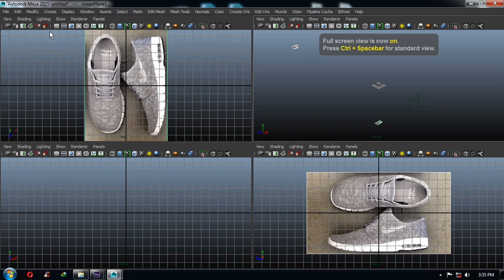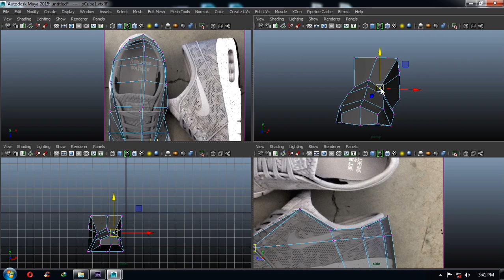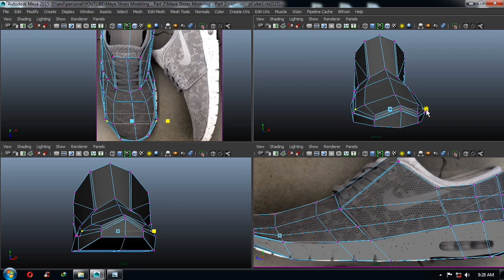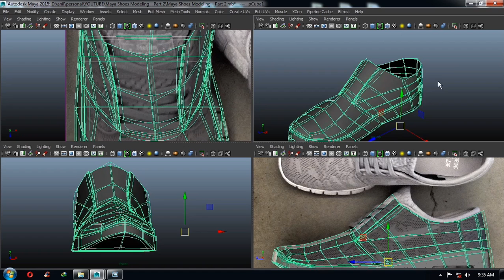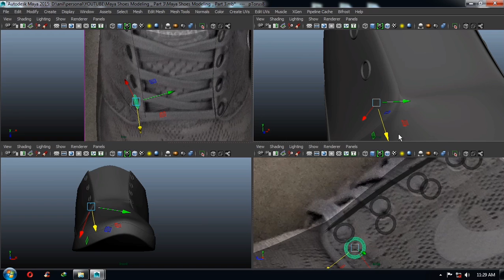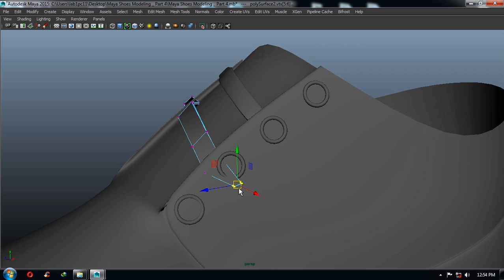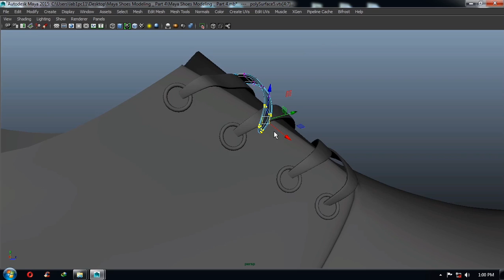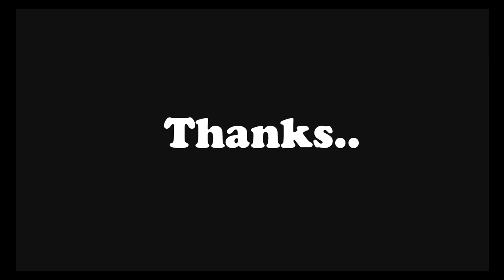MAYA TUTORIALS : How to Model Shoes in MAYA 3D / Como modelar sapatos em Maya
"MAYA TUTORIALS" : Welcome to "CGTIPZ"channel.  This is a video tutorial of "SHOES modeling".  In this tutorial you will learn the step by step process of modeling SHOES in "MAYA 3D". I have tried to keep this tutorial as simple as possible.  If you like this TUTORIAL share it with your near and dear ones.

Thanks

More links to the modeling tutorials

Hand Modeling Tutorial / tutorial de modelagem de mão / Tutorial de modelado mano / hand-modellierung tutorial / 손을 모델링 튜토리얼

Face Modeling Tutorial  / gesicht modellierung tutorial / tutorial de modelado de cara / 얼굴 모델링 자습서 / tutorial de modelagem de rosto

Character Modeling Tutorial  \ charakter-modellierung tutorial \  tutorial de modelado de personajes / 캐릭터 모델링 튜토리얼 / tutorial de modelagem de personagens

Modeling Tutorial Tiger / tiger-modellierung tutorial / tutorial de modelado de tigre / tutorial de modelagem de tigre / 호랑이 모델링 자습서

Cushion Modeling Tutorial Maya / Didacticiel de modélisation de coussins Maya,Kissen Modellierung Tutorial Maya,Maya,Tutorial de Modelagem de Almofadas Maya

Car Wheel Cover Modeling in Maya,Modélisme de couverture de roue de voiture à Maya,Car Wheel Cover Modellierung in Maya,Car Wheel Cover Modelagem em Maya,Cubierta de rueda de coche que modela en maya

How to model CURTAINS in maya,Wie man VORHANG in Maya modelliert,Como modear CORTINAS em maya,